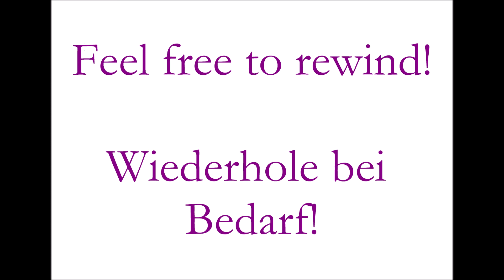Cluster, lesson 132_Cluster, Aufgabe 132